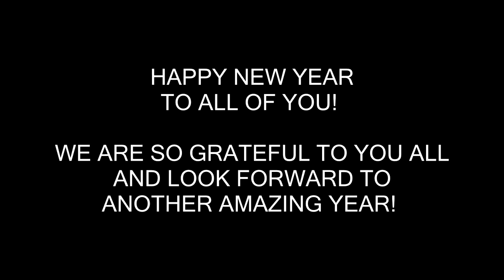SHE'S ON STALL REST Day 363 (12/31/17)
SHE'S ON STALL REST

DaybyDayVlogs
110 North Front Street - A3,
Suite #213
Belleville, Ontario, K8P 0A6
Canada